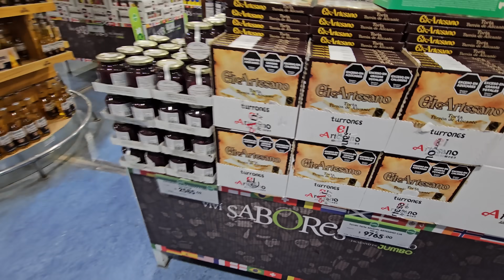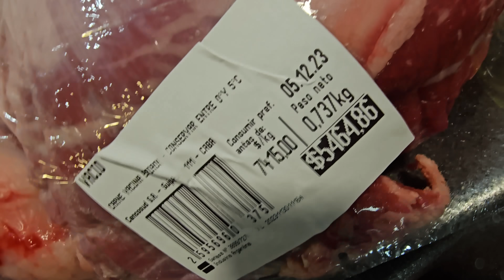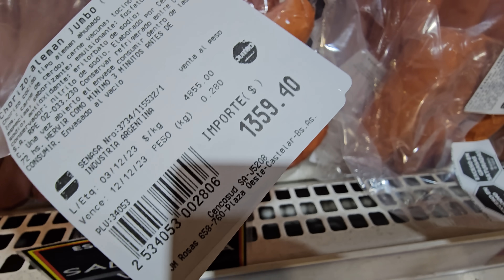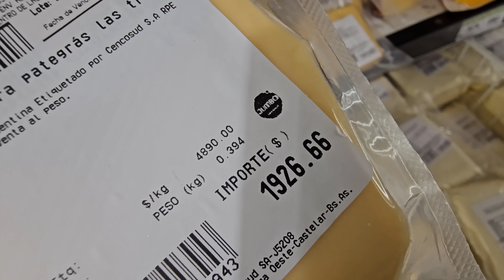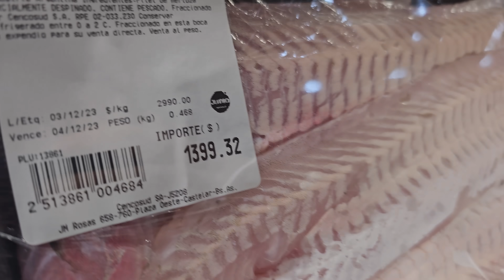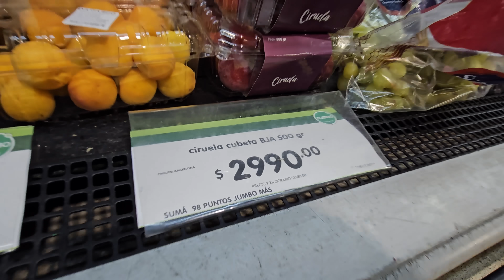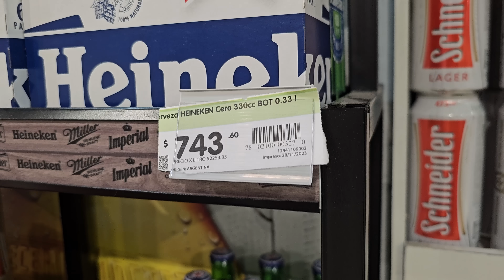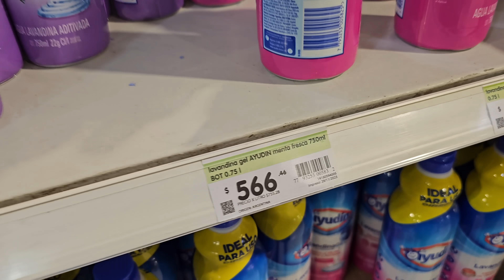SOLO EN ARGENTINA Voy al supermercado JUMBO y no me venden